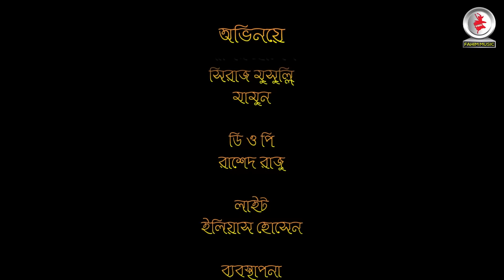Chorom Beyadob I চরম বেয়াদব | Saddam Mal | Ria | Nijam | Jack Denver | New Natok 2023 | Fahim Music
Fahim Music brings to you New Bangla Natok "Chorom Beyadob.”

Drama Name : Chorom Beyadob,
Cast : Saddam Mal, Ria, Nijam Uddin, Shimu Ahmed, Arif Hossain, Sikder Mohammad Almas,  Masud Sagar Pervez, Nasir Hossain, Siraj Musulli, Mamun & many more.
D.O.P : Rased Raju,
Edit & Color : Faysal Mamun
Light Gaffer : Elias Hossain,
P M : Sojib,
Head of Shooting Unit : Joy Chowdury,
Producer : Fahim Music